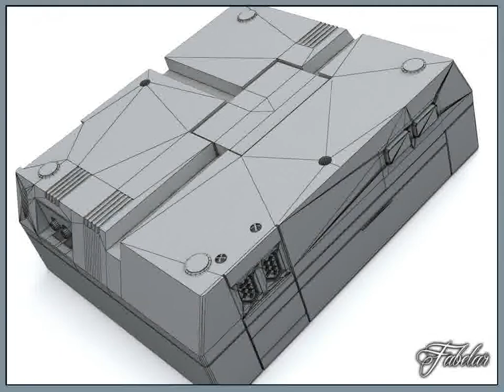3D Model of NES Luxury Pack Review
NES luxury pack 3D Model in 3D Studio Max file (.max), 3D Studio Max file (.max), available Nintendo NES, all accessories and peripherals photorealistic 3D model.  34302